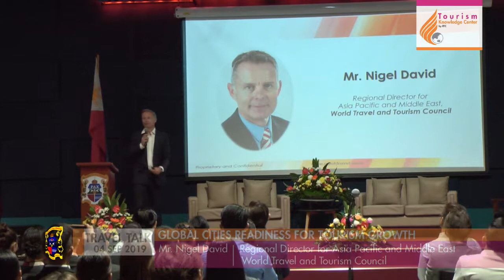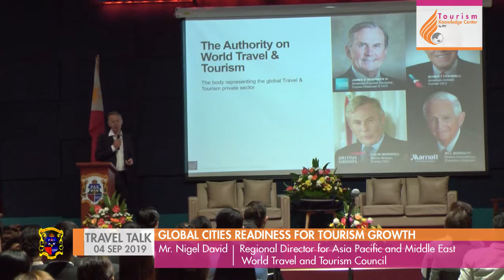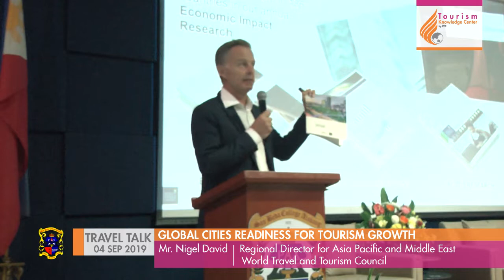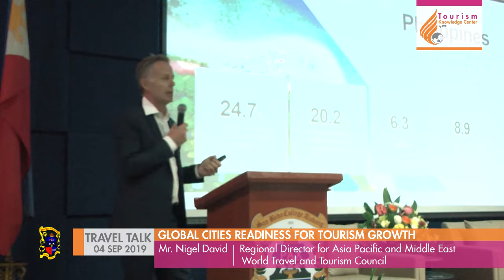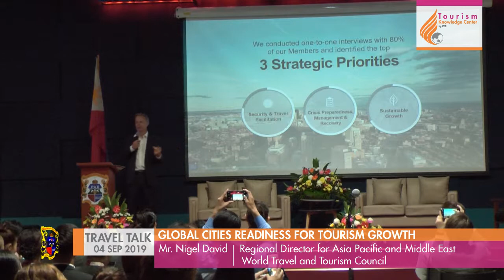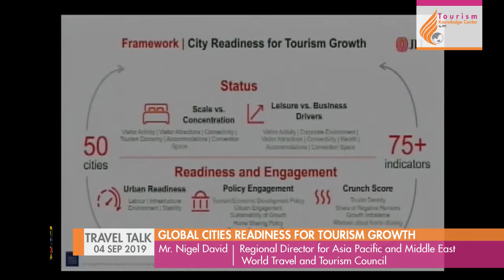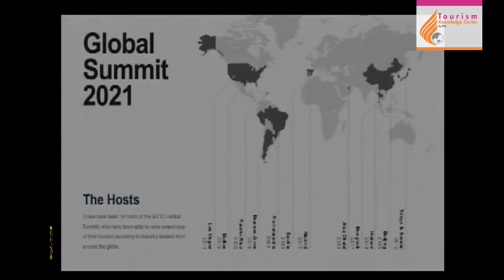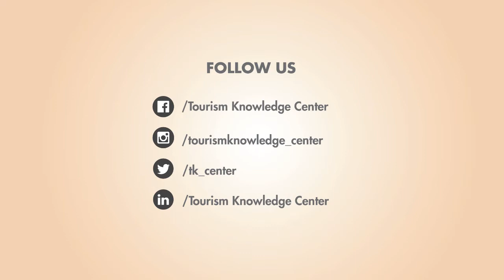TKC Travel Talk | Sep 4, 2019 | Mr. Nigel David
TKC Travel Talk | September 4, 2019
Cities and Urban Centers Readiness for Tourism |  San Beda College Alabang, Muntinlupa City

GLOBAL CITIES READINESS FOR TOURISM GROWTH
Mr. Nigel David
Regional Director for Asia Pacific and Middle East, World Travel and Tourism Council

Video length: 19m 23s